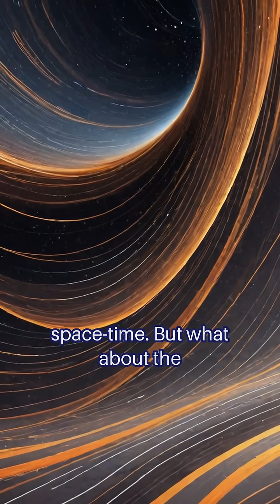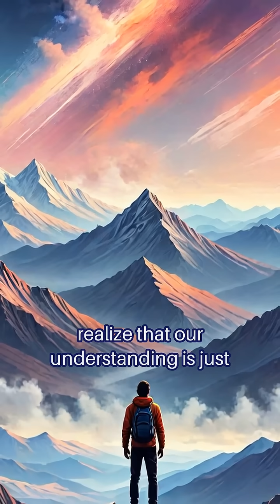The Hidden Truths of Time and Perception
Join us on a journey to explore the mysteries of time and perception. From the earliest discoveries in ancient civilizations to the latest scientific breakthroughs, we'll uncover the fascinating stories behind our understanding of the world.